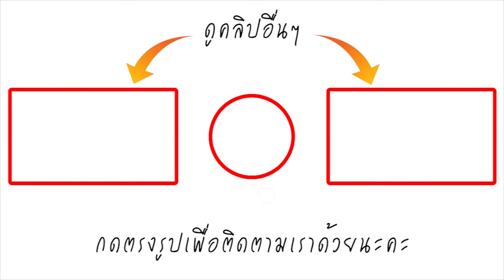ลูกชายหล่อมาก! เปิดภาพ น้องเน็ต-น้องเนย ลูก กวาง กมลชนก หน้าตาดี แถมความสามารถรอบด้าน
บอกได้เลยว่านอกจากจะถอดแบบคุณพ่อ คุณแม่มาในเรื่องหน้าตาแล้ว เรื่องความสามารถเรื่องศิลปะก็ต้องบอกเลยว่าไม่เป็นรองใครเหมือนกัน สำหรับน้องเน็ต น้องเนย ทายาทคนเก่งของนักแสดงสาว กวาง-กมลชนก เขมะโยธิน และ นุติ เขมะโยธิน นั่นเอง

 โดยลูกชายคนโตของบ้านเขมะโยธิน นั้นก็คือน้อง เน็ต-เนตต์ เขมะโยธิน ส่วนลูกสาวก็คือน้อง เนย-เนตรทราย เขมะโยธิน สองพี่น้องบ้านเขมะโยธิน นั้นศึกษาที่ โรงเรียนนานาชาติร่วมฤดี (RIS) ซึ่งเป็นโรงเรียนนานาชาติที่มีชื่อเสียงอันดับต้นๆ ของประเทศไทยเลยด้วย